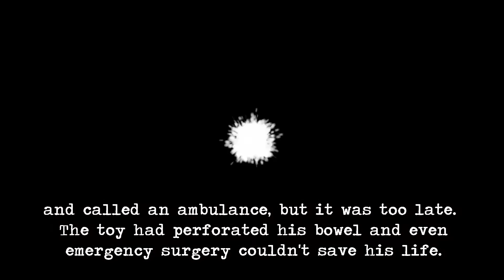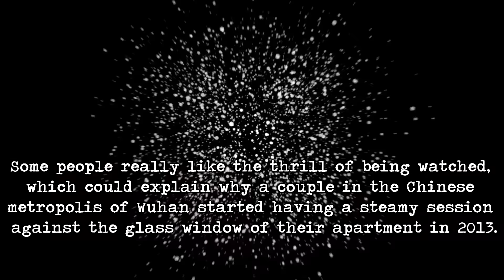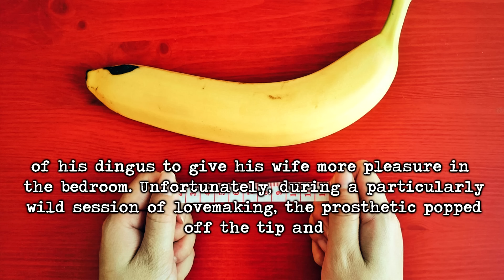5 Unbelievable Sex Accidents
When you're getting steamy with your partner, it's fair to say that you're not thinking straight. But not paying attention can lead to some unpleasant consequences. Worst case scenario being death. These are five unbelievable stories of accidents happening mid-sex.